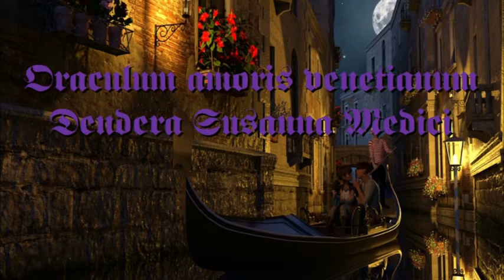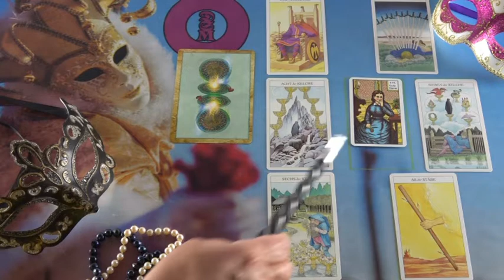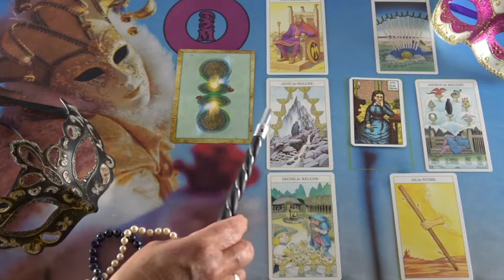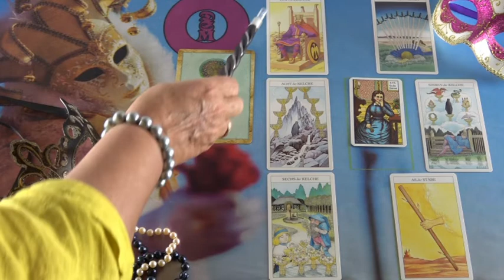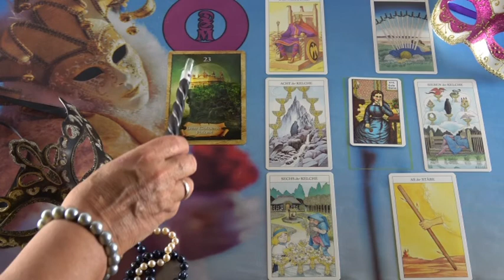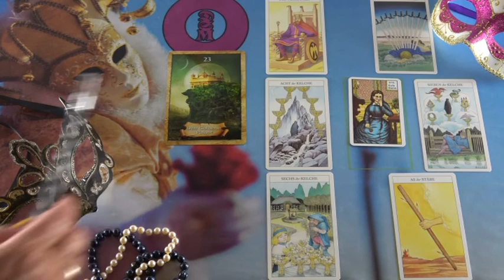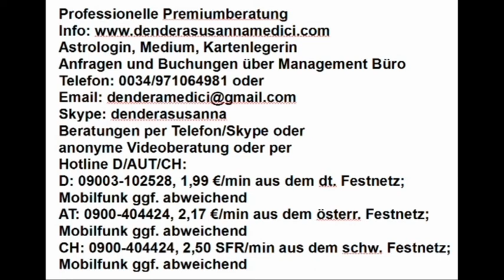BLITZBERATUNG: Soll ich auf ihn warten?